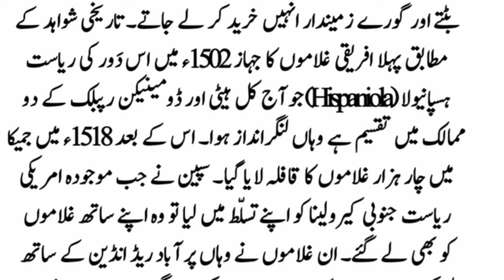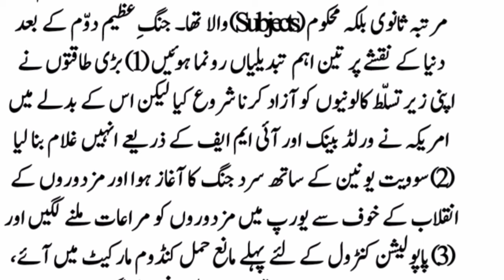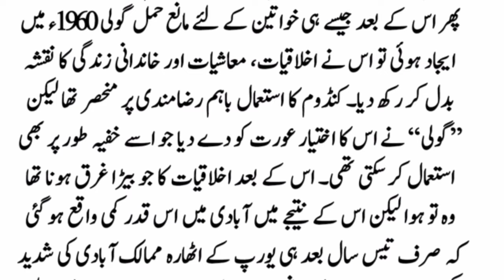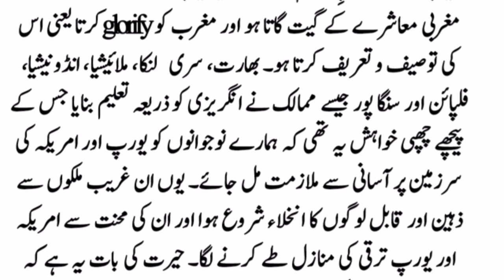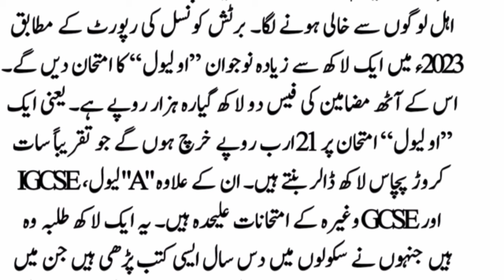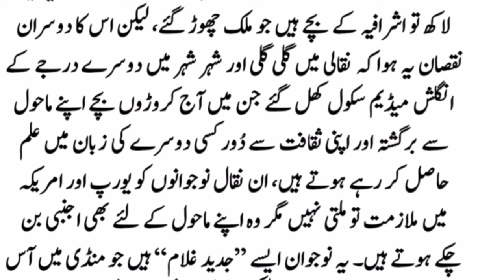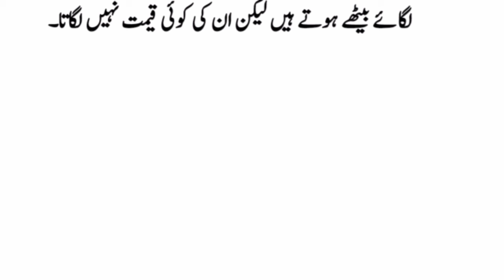Story of Pakistani youth and American people | Oriya Maqbool Jahn | Life of Pakistani people